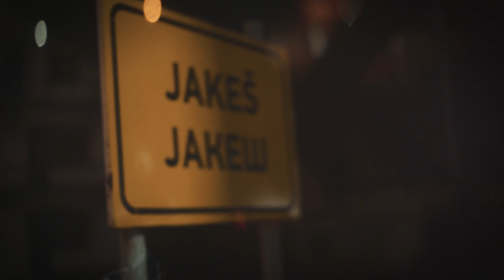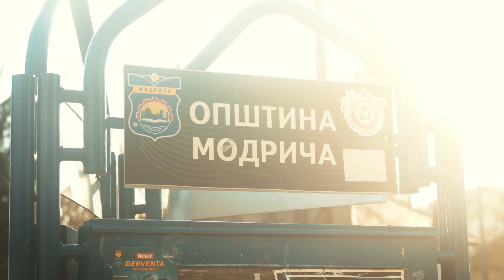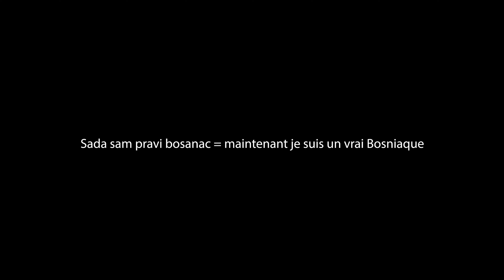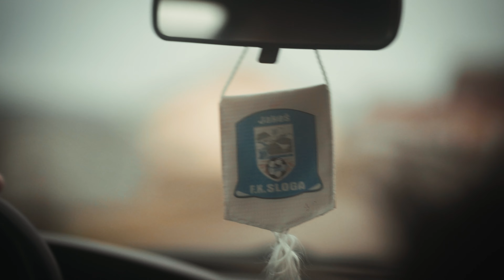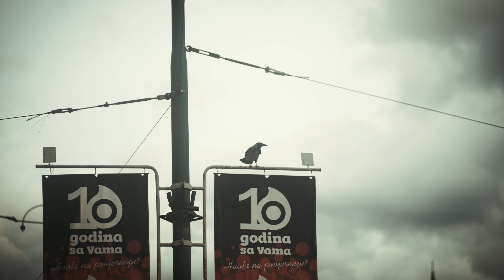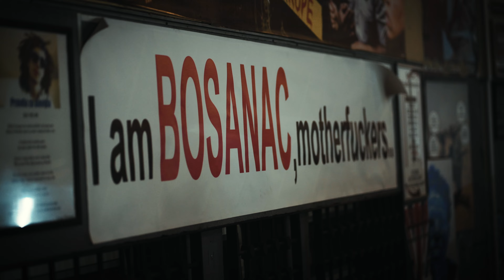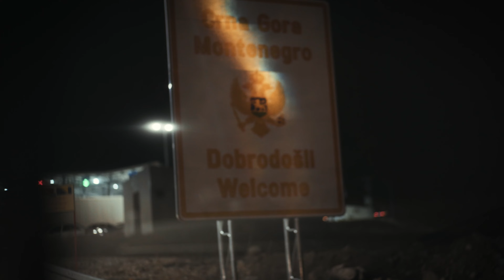BOSNIE - Le cœur incompris des BALKANS - Balthazar Ep.3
De passage en Bosnie-Herzégovine pendant notre périple, j'ai eu le plaisir immense de revoir Ado et Žana, deux allemands d'origines bosniaques et serbes que j'ai rencontrés en Arménie en 2022 dans le village des parents de ce premier.
C'était si bien. Si génialement trop bien. On a pu se retrouver en totale immersion dans la vie locale et ça n'a pas de prix.

Merci encore à eux pour leur accueil !

On remercie Édouard de chez Hollywrapp pour son aide sur le covering du van